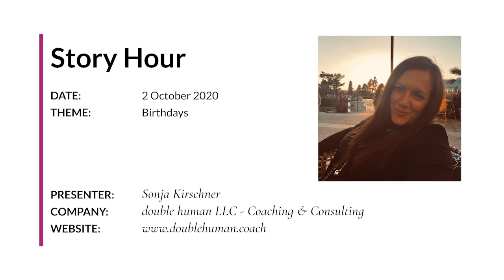Sonja Kirschner's Story and Birthday Surprise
Wolf & Heron Story Hour: 10/2/2020
Theme: Birthdays

Sonja’s Story: 0:12
Feedback - What Sonja did well: 6:00
Feedback - What Sonja can experiment with: 8:58

Sonja shares a story about the best birthday ever and an absolutely wonderful vacation of surprises. Attendees appreciated Sonja’s ability to invite our curiosity and keep us in suspense throughout the story. They suggested feedback about how to experiment with the hook and also strengthen the theme.

Note: This is a recording of a virtual event held over Zoom. As a result, video quality is affected by internet speed and limited by the platform.

Story Hours are free virtual events available to the public and hosted by Wolf & Heron. The purpose of the event is to provide an informal environment in which to practice the skill of influential storytelling. Individuals share stories and receive feedback on their story from facilitators, Stephanie Judd and Kara Davidson, and other participants.